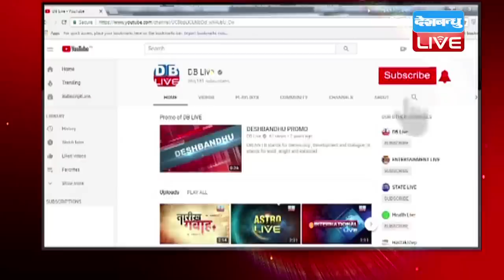Mayawati-Akhilesh के बीच गठबंधन पर लगेगी मुहर | बुआ- भतीजा कल करेंगे प्रेस कॉन्फ्रेंस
2014 के लोकसभा चुनाव में बीजेपी ने उत्तर प्रदेश में ऐतिहासिक जीत दर्ज की थी...लेकिन इस बार सूबे में दूसरा ही इतिहास दोहराया जा सकता है...जी हां 25 साल पहले जैसे मुलायम और कांशीराम ने मिलकर बीजेपी को सत्ता से उखाड़ा था...ठीक वैसे ही माया और अखिलेश भी बीजेपी को शिकस्त देने को तैयार हैं...इस दोस्ती के लिए कल का दिन काफी अहम है...क्य़ोंकि कल पहली बार अखिलेश और माया साथ प्रेस कॉन्फ्रेंस करेंगे